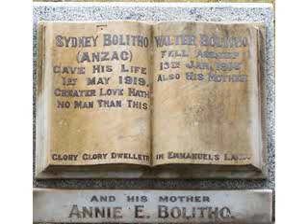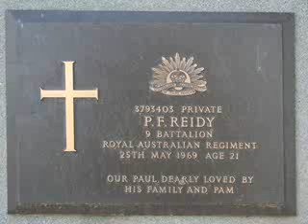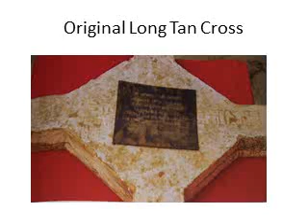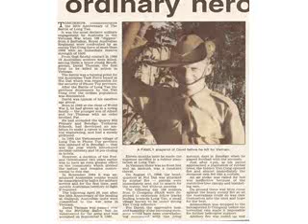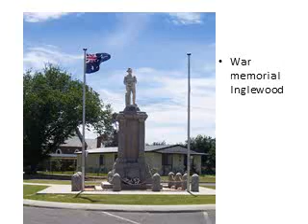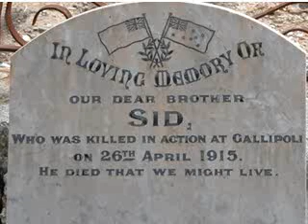War graves tours - preliminary view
The Bendigo Cemeteries hold graves and memorials to many of the local fallen heroes, including VC winners. Take a look. This video will be updated shortly with a voice over description.